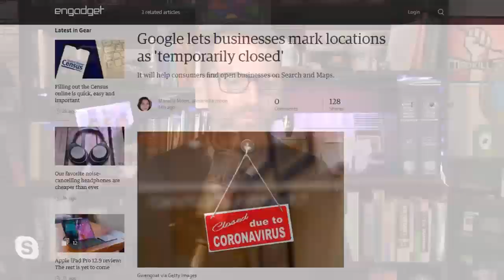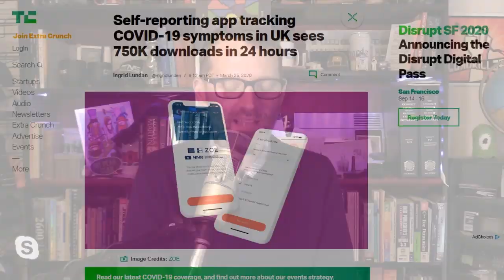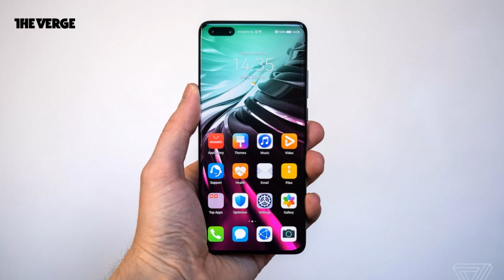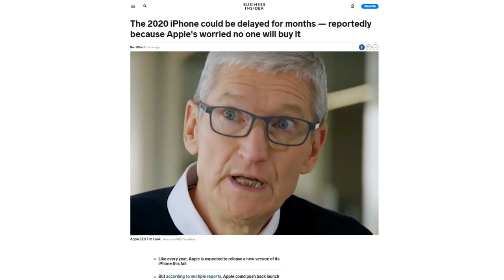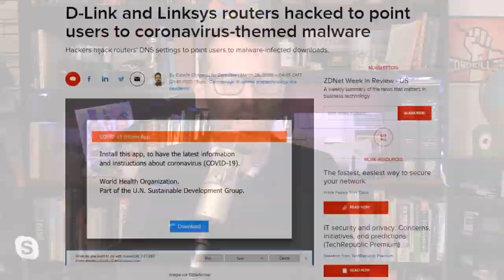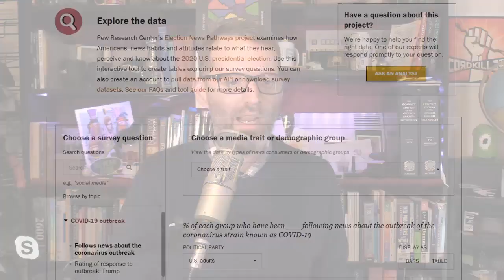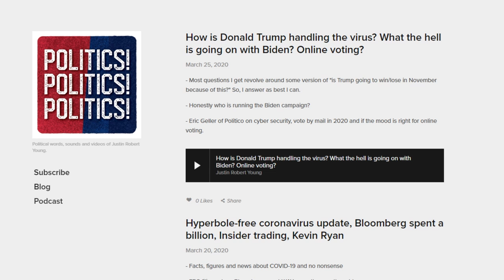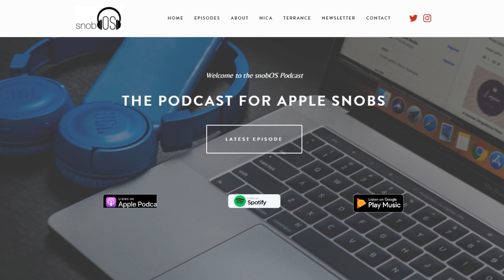No Goose On Christmas - DTNS 3747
A new Pew study suggests people who receive COVID-19 news primarily through social media have greater misconceptions around the disease.

Today’s guest:
Justin Robert Young

Next guest:
Shannon Morse